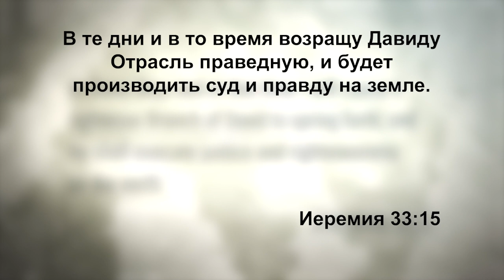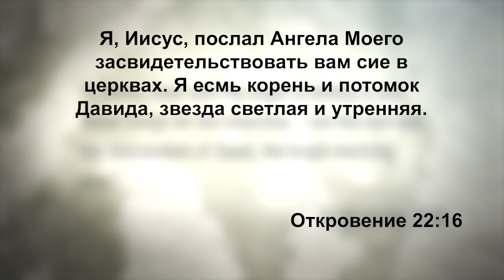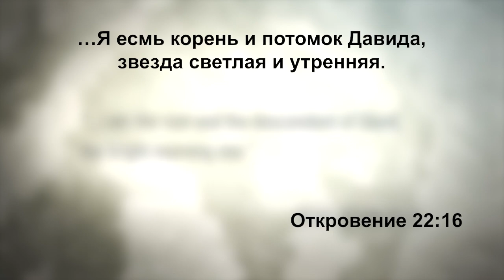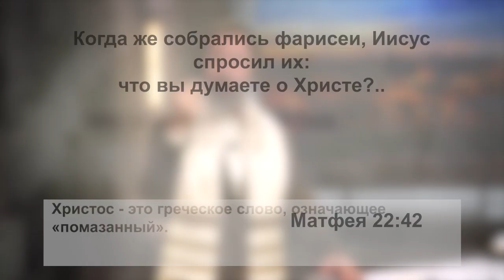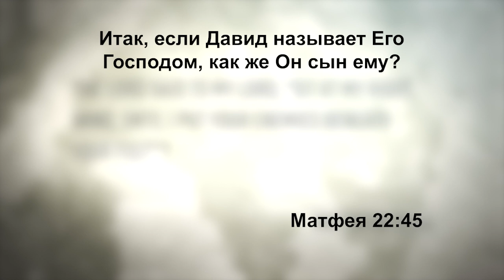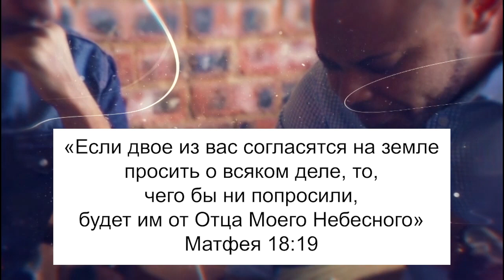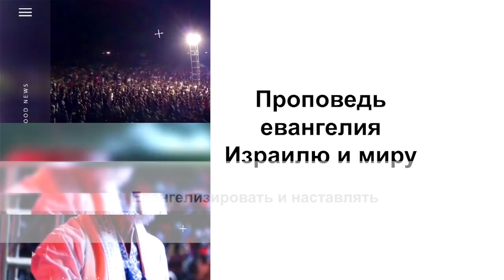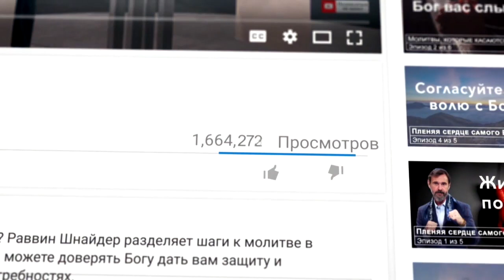ДАВИД – ПРООБРАЗ МЕССИИ. «Узнавая еврейского Иисуса» (193)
В этом выпуске раввин Шнайдер детальнее разбирает родословную Мессии. Мессия должен был прийти из колена Иуды и из рода конкретного человека – патриарха и великого царя Израиля – Давида.

Иеремия написал много всего о Новом Завете и о том, что произойдет, когда придет Мессия. Он написал, что Мессия начнет Новый завет, а Бог обрежет наши сердца через Мессию. И этот Новый завет будет запущен кем-то из рода Давида, кто принесет праведность и справедливость на землю. Иисус сказал о себе, что Он – потомок Давида.

О том, почему Давид – прообраз Мессии смотрите в программе прямо сейчас.